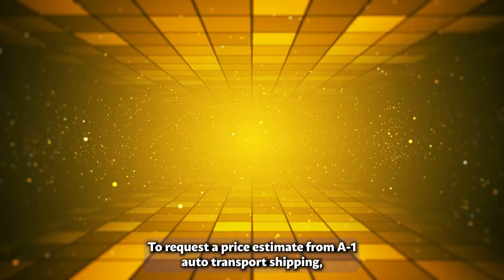Car Shipping In College | AK Vehicle Shipping | College Car Transport Services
Don't miss out on the inside scoop on College Car shipping companies - read our blog post now!

When it comes to car shipping to College, Alaska, A1 Auto Transport is a reputable and reliable company that provides efficient and secure transportation services for vehicles.

A1 Auto Transport offers a variety of shipping options to suit your specific needs. Whether you prefer open transport for standard vehicles or enclosed transport for high-value or delicate cars, they have the flexibility to accommodate your preferences. Their experienced team will work closely with you to determine the best shipping method for your vehicle.

Safety is a top priority for A1 Auto Transport. They understand the value of your vehicle and take every precaution to ensure its protection during transit. Their carriers are equipped with advanced tracking systems and follow strict safety protocols, giving you peace of mind knowing that your vehicle is in safe hands.

Punctuality is also important to A1 Auto Transport. They understand the importance of timely delivery and make every effort to meet your expectations. With their experienced drivers and efficient logistics, they ensure that your vehicle arrives in College, Alaska, within the agreed-upon timeframe.

In conclusion, A1 Auto Transport is a reliable and customer-focused company for car shipping to College, Alaska. With their range of shipping options, emphasis on safety, exceptional customer service, and commitment to punctuality, they are the ideal choice for your vehicle transportation needs. Trust A1 Auto Transport to handle your car shipping requirements with professionalism and care, ensuring your vehicle's safe and timely arrival in College, Alaska.